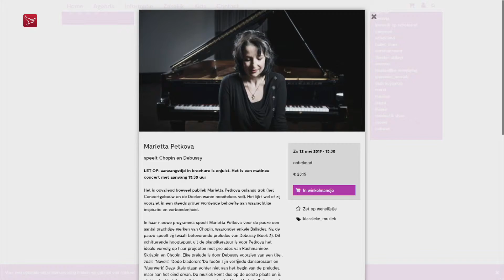Binnenkort in dit theater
Marleen Lam van Theater 't Voorhuys uit Emmeloord bespreekt de agenda voor de komende week.